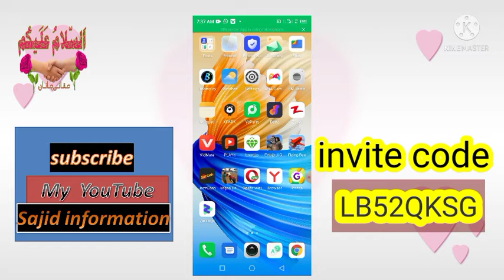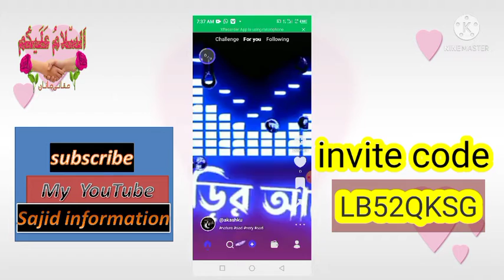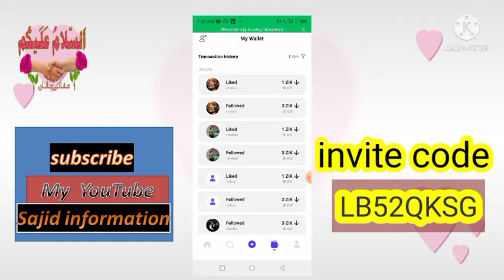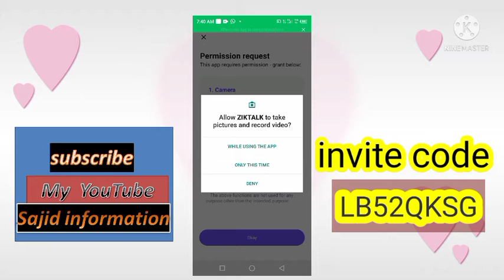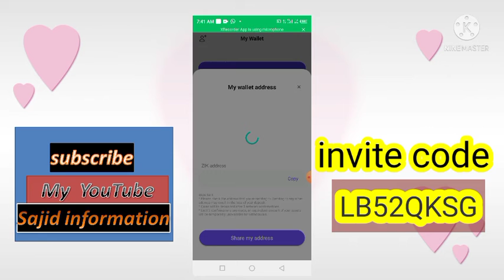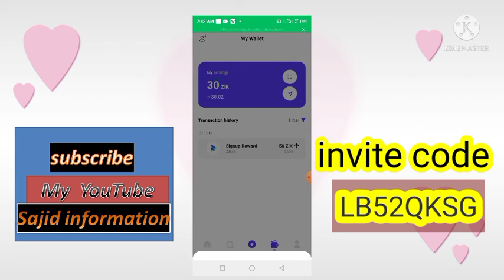ziktalk paise kaise kamaye/how to make money online|online earning new ziktalk app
sajid information